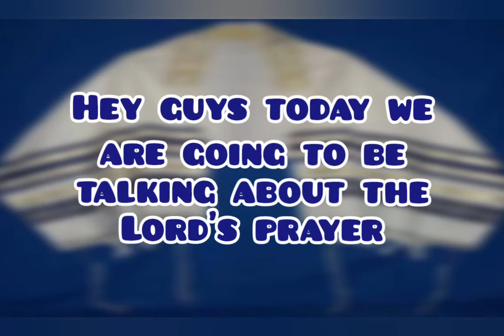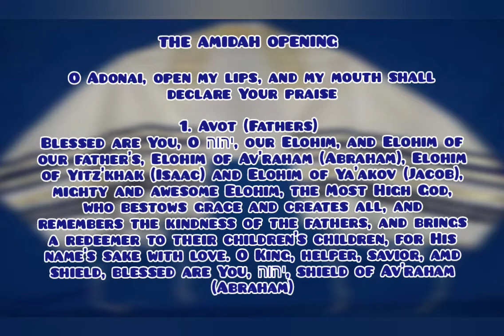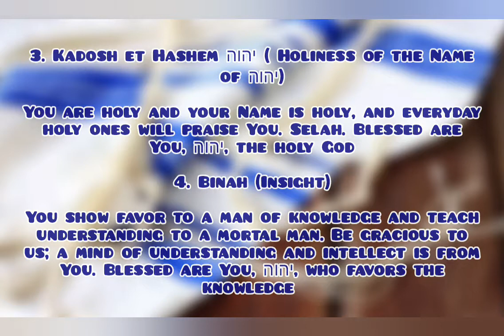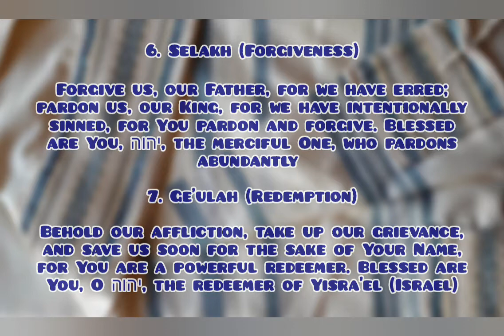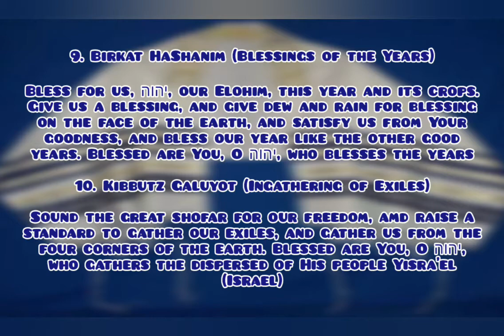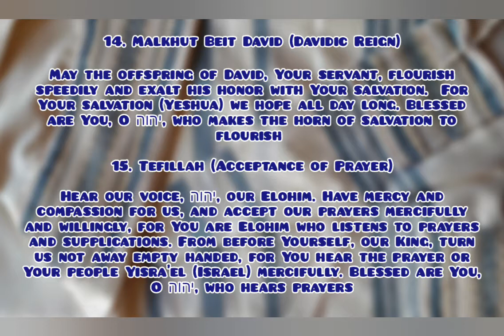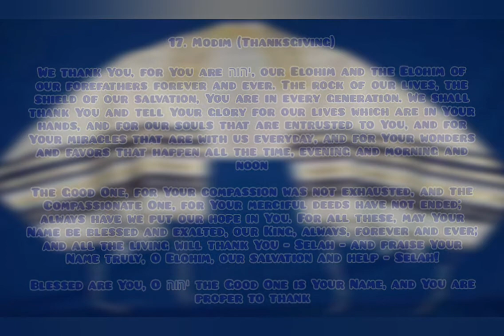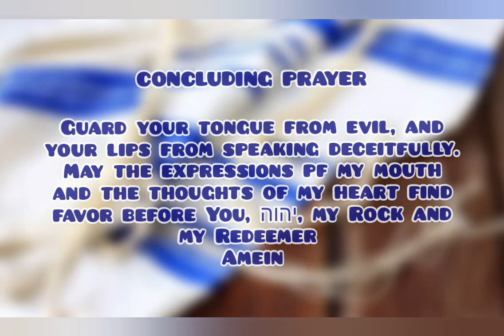The Lords Prayer ❤